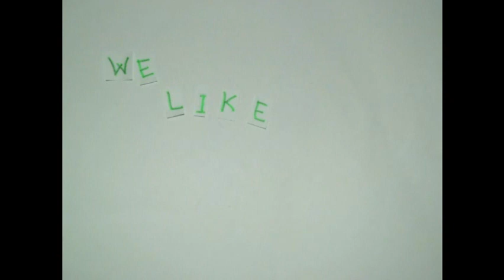Outfit: A Warm Winter Day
Ragazze eccomi oggi con il mio primo video outfit!! Sono davvero felice di averlo girato perchè l'altro giorno quando mi sono vestita ero molto soddisfatta del mio "look" e volevo condividerlo con voi! spero vi piaccia!!
Mi scordo sempre di dirlo: andate a visitare la mia pagina di facebook